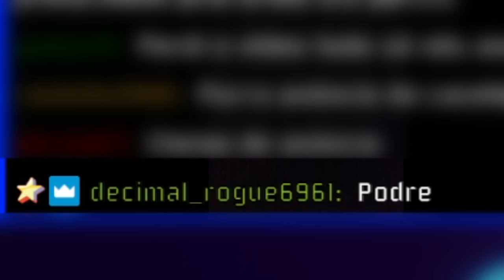O NOVO NÍVEL MÁXIMO DO DRAGON BALL XENOVERSE 2 (ISSO MUDA TUDO)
ISSO MUDA TUDO!!! Como vou fazer pra subir esses níveis com ESSE TANTO DE XP??? Socorro hauhauha

Edição por: JP (eu kakakk)
Cover música final: @_kivna (instagram)